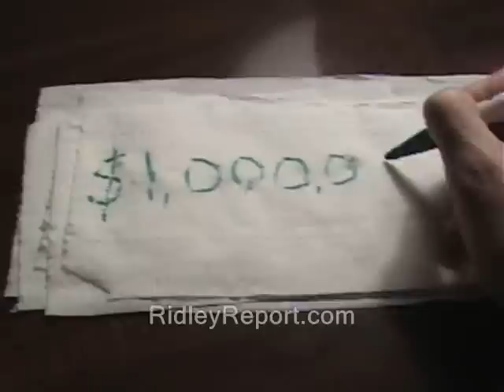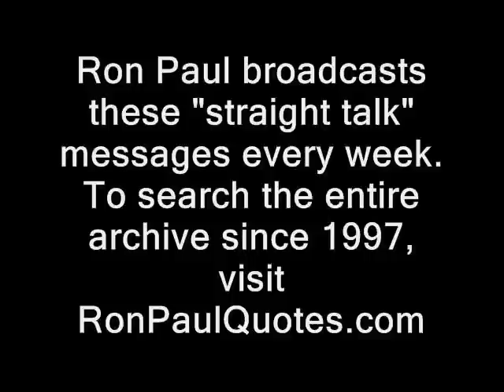Ron Paul: Every Fed action causes destruction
Some or all of the vid in this clip's likely available for you to use, commercially or however you like. Basically anything that was shot by me or was public domain to begin with.  My stuff is automatically released into the public domain.  Until I say otherwise. Usually if I shot it, "RidleyReport.com" or "YouTube.com/WinWinParty" will appear at the bottom.  Anything which has that super or was obviously shot by me, is public domain.

Full playlist of Ron Paul 2012 speeches that I've illustraded with video so far:

How *you* can buy an ad for yourself here on the Ridley Report:

ben bernanke new hampshire federal reserve police libertarians liberty. silver circle ron paul inflation hyperinflation dave ridley report. urban decay economy cops economic collapse Creative commons license police. monetary policey fiat money jobs price controls. public domain footage. system ridleyreport credit banks got bailed out we got sold out, free state project free to use. occupy movement occupy wall street occupy new hampshire live free or die, staters nh federal reserve, ben bernanke, cops, police, arrests, economy, economic collapse, inflation, hyperinflation
 raw news video.